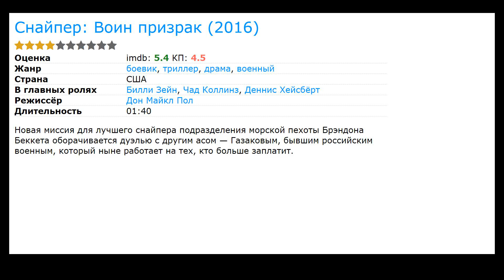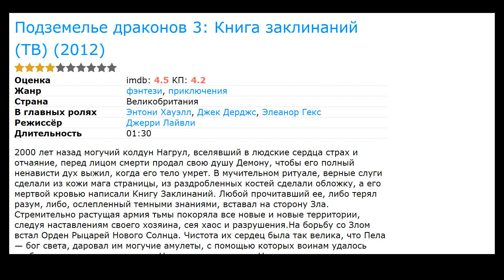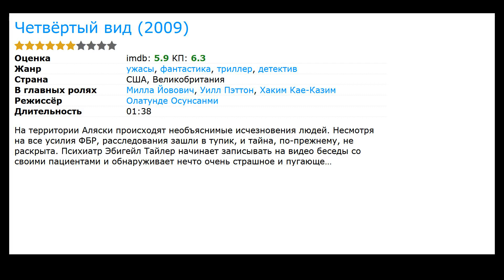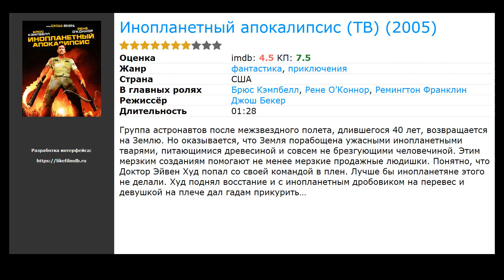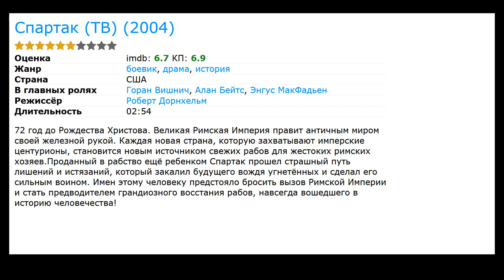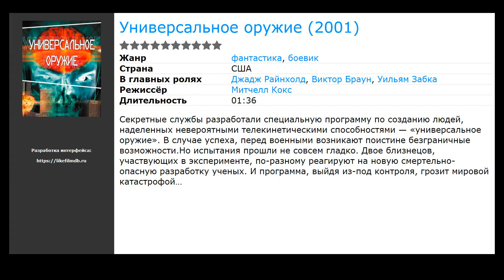15 лучших фильмов с Владимир Колев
Список лучших фильмов и сериалов с участием Владимир Колев (фильмография):

00:00 Вступление
00:11 Неоспоримый 4 (2016) / жанр: боевик, триллер, драма / в главных ролях: Скотт Эдкинс, Теодора Духовникова, Алон Абутбул
00:27 Снайпер: Воин призрак (2016) / жанр: боевик, триллер, драма / в главных ролях: Билли Зейн, Чад Коллинз, Деннис Хейсбёрт
00:44 Геракл: Начало легенды (2014) / жанр: боевик, фэнтези / в главных ролях: Келлан Латс, Скотт Эдкинс, Лиам МакИнтайр
01:18 Жестокий ринг (2013) / жанр: драма, биография, история / в главных ролях: Брахим Аслум, Стив Суисса, Изабелла Орсини
01:31 Подземелье драконов 3: Книга заклинаний (ТВ) (2012) / жанр: фэнтези, приключения / в главных ролях: Энтони Хауэлл, Джек Дерджс, Элеанор Гекс
01:50 Четвёртый вид (2009) / жанр: ужасы, фантастика, триллер / в главных ролях: Милла Йовович, Уилл Пэттон, Хаким Кае-Казим
02:25 Опасная гастроль (2009) / жанр: боевик, триллер, драма / в главных ролях: Мелисса Смит, Христо Шопов, Дэйв Леджено
02:41 Кодекс вора (2008) / жанр: боевик, триллер, криминал / в главных ролях: Морган Фриман, Антонио Бандерас, Рада Митчелл
02:54 Хитмэн (2007) / жанр: боевик, триллер, драма / в главных ролях: Тимоти Олифант, Дюгрей Скотт, Ольга Куриленко
03:17 Стрелок (видео) (2007) / жанр: боевик, триллер, драма / в главных ролях: Уэсли Снайпс, Элиза Беннетт, Лина Хиди
03:30 Инопланетный апокалипсис (ТВ) (2005) / жанр: фантастика, приключения / в главных ролях: Брюс Кэмпбелл, Рене О’Коннор, Ремингтон Франклин
03:50 Человек с кричащим мозгом (2005) / жанр: фантастика, комедия, приключения / в главных ролях: Тамара Горски, Тед Рэйми, Антониетта Байрон
04:03 Спартак (ТВ) (2004) / жанр: боевик, драма, история / в главных ролях: Горан Вишнич, Алан Бейтс, Энгус МакФадьен
04:28 Погружение в бездну (2002) / жанр: фантастика, боевик, триллер / в главных ролях: Дин Кэйн, Скотт Вайпер, Билиана Петринска
04:41 Универсальное оружие (2001) / жанр: фантастика, боевик / в главных ролях: Джадж Райнхолд, Виктор Браун, Уильям Забка